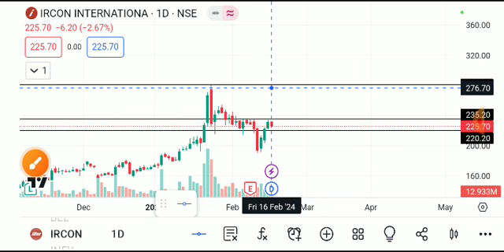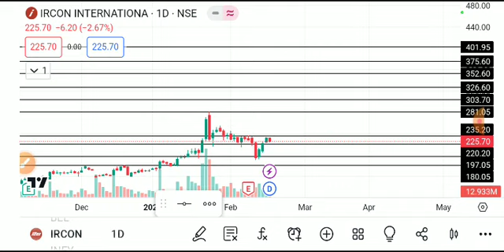IRCON INTERNATIONAL SHARE LATEST NEWS TODAY,IRCON INTERNATIONAL SHARE ANALYSIS,IRCON SHARE TARGET